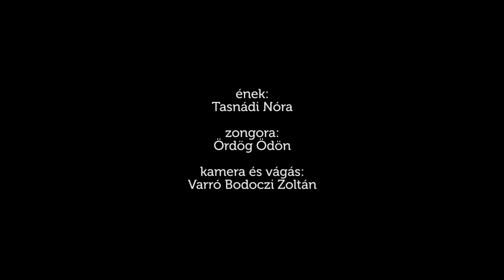Norah Jones: Carry On - cover by Nóra Tasnádi, JZsUK, Transylvania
Original song: Nora Jones: Carry on (Day Breaks Album, 2016)
Cover by: Nóra Tasnádi student at the János Zsigmond Unitarian Highschool in Kolozsvár/Cluj, Transylvania, Romania
Piano: Ödön Ördög music teacher, JzSUK
Camera and editing: Zoltán Varró Bodoczi
Crew: Norbert Brautigam
Producer: Zsolt Solymosi

Special thanks to 1568 Bistro, located in Kolozsvár/Cluj, Transylvania

28th of november 2020.